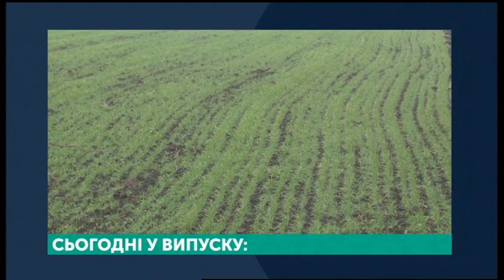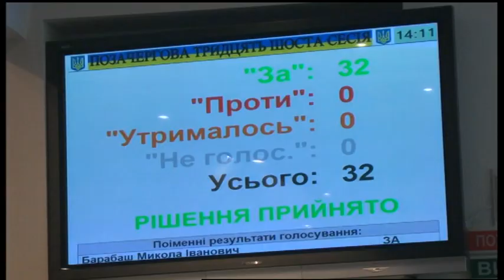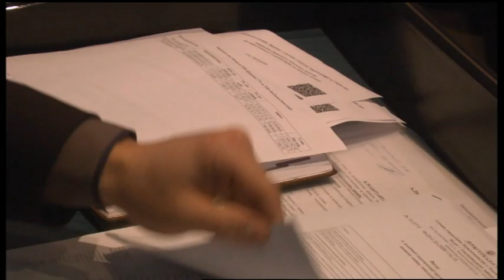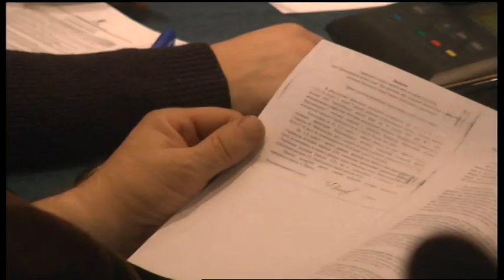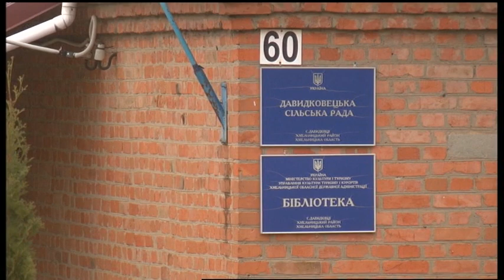24.12.2019. Новини. 20:30